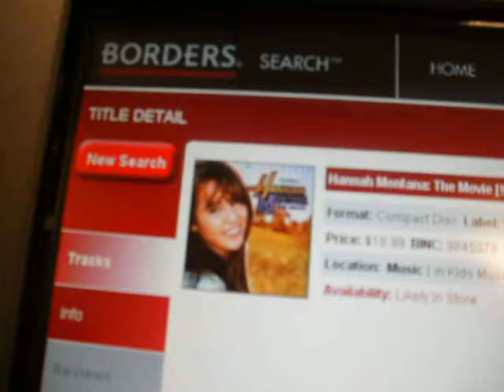Steph meab d